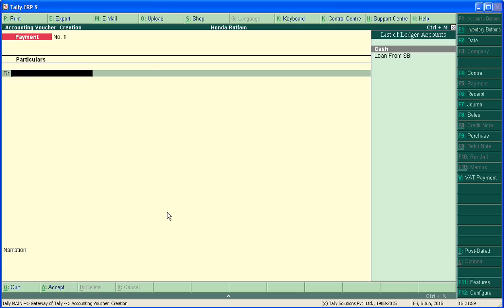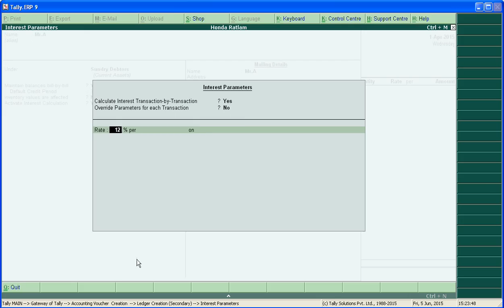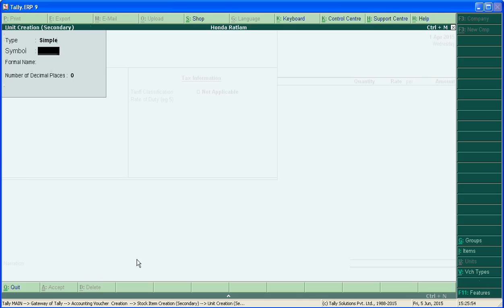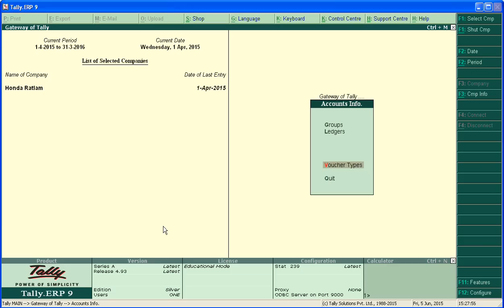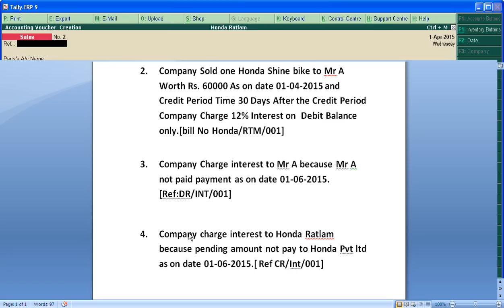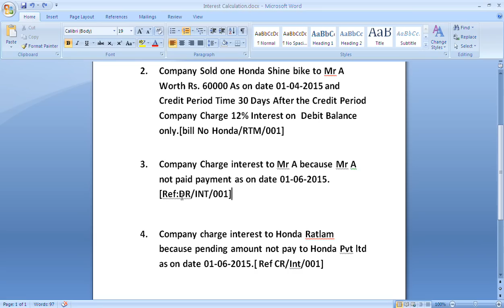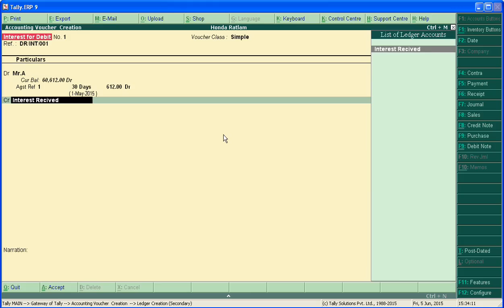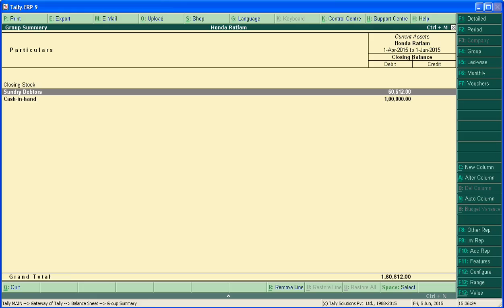Interest Calculation in Tally ERP 9 in Hindi | Simple and Compound Interest in Tally | Part 02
Now Learn How to Interest Calculation  in Tally ERP 9 in Hindi | Simple and Compound Interest in Tally in Hindi and Urdu Language By Comuter Learning Channel On Youtube

Your Queries -
interest calculation in tally
interest calculation in tally in hindi
interest calculation in tally erp 9
interest in tally erp 9 in hindi
interest entry in tally erp 9
loan interest entry in tally erp 9
tally me interest calculation kaise kare
tally me interest kaise nikalte hai